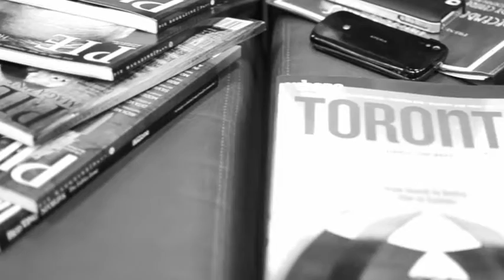Pie Media Group - Interview with Brett Wilson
We take you behind the scenes of our interview with Brett Wilson with Photographer Andy Vanderkaay, for Pie Bookazine Issue 8.